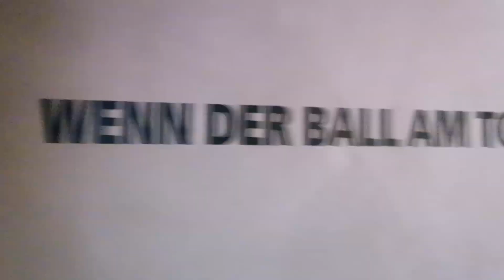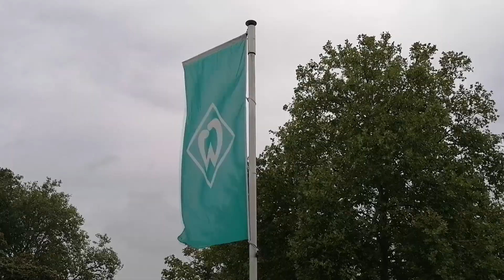ICH KAUFE MIR EIN NEUES WERDER-TRIKOT 🤩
Habt Ihr Euch schon eines der neuen Trikots gekauft? Schreibt es in die Kommentare. :)

🎵 Musik 🎵
Interpret: Afterburner
Tracks: "Wir sind Werder Bremen", "Hier regiert der SVW" Instrumental-Versionen

Vielen Dank an Afterburner, dass ich die Songs verwenden darf!